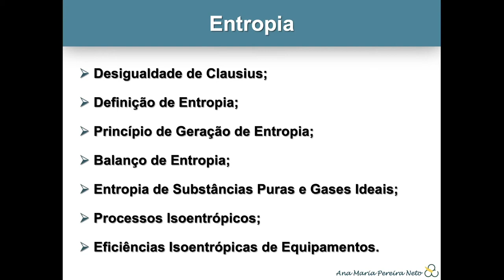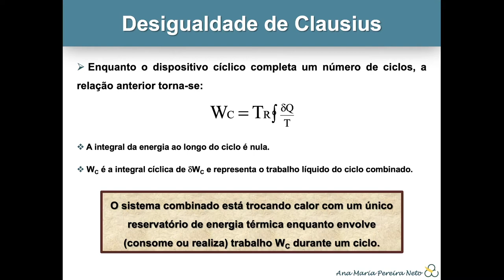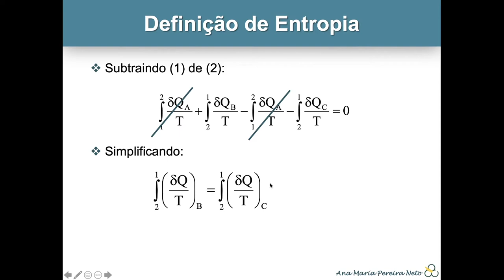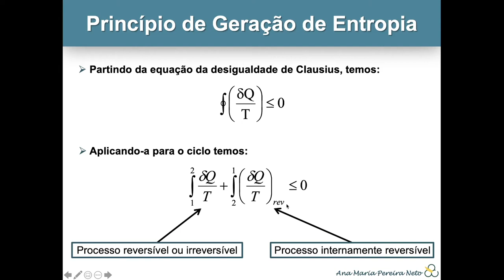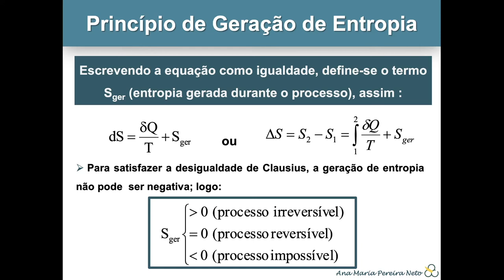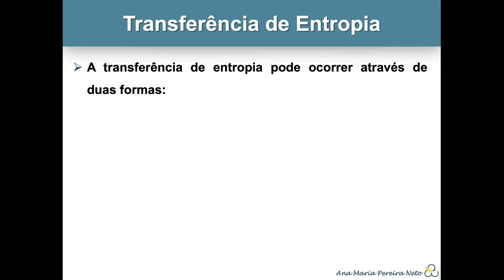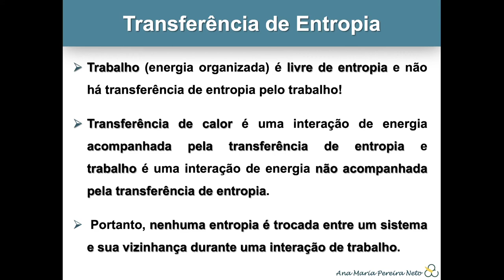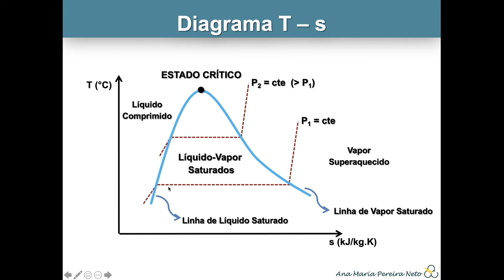Entropia – Parte 1 //// Termodinâmica Aplicada I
Nesta aula em dois vídeos (Partes 1 & 2), apresentamos a desigualdade de Clausius e, a partir desta, definiu-se a propriedade entropia para quantificação dos efeitos da segunda lei da termodinâmica. Apresentamos o princípio de geração de entropia e os mecanismos de transferência de entropia (calor e fluxo de massa). Apresentamos os balanços de entropia e como determinar a entropia de substâncias puras e gases ideais. Definimos processos isoentrópicos e apresentamos as eficiências isoentrópicas de equipamentos com escoamento em regime permanente.